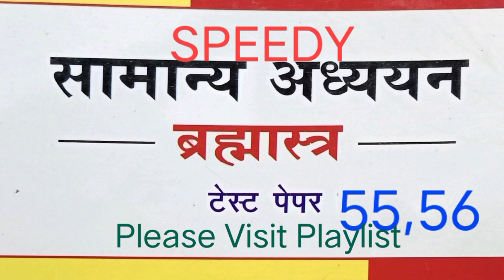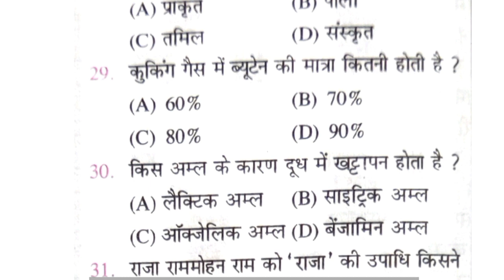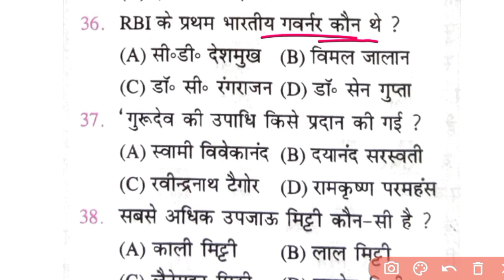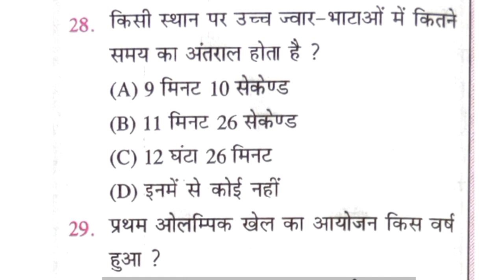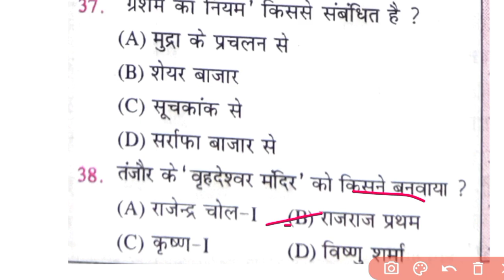Bihar Inter Level Practice Set || Bihar Daroga Practice Set || Speedy Samanay Gyan | SUNBIK Classes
SUNBIK Classes
From-Nalanda Bihar(india)

bssc inter level pay scalea

Bihar Daroga previous you Questions.
bihar si eduteria practice set
bihar daroga eduteria practice set
eduteria practice set bihar si
new notification bihar si
bihar si new notification
bihar daroga new notification
bihar si new vacancy notification
bihar daroga new vacancy notification